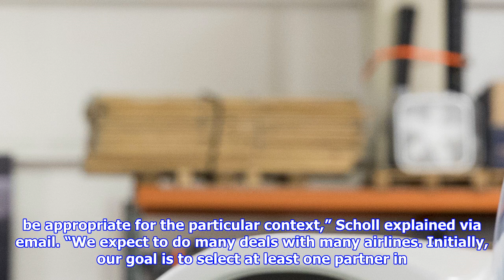Boom partners with japan airlines on supersonic commercial flight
Boom Supersonic wants to revitalize and improve the world of supersonic passenger flight, and it now has a new partner on board in its mission – Japan Airlines JAL, one of the world’s leading passenger flight providers. JAL is putting $10 million into Boom via a strategic investment, and is also going to help Boom with aircraft design and with aspects of the inflight passenger experience. As part of the arrangement, JAL also now has the option to purchase up to 20 Boom Supersonic aircraft once they become commercially available. This adds to existing orders from airlines that Boom already has in place, bringing its total to 76 aircraft accounted for across five global airlines. JAL has actually already been working with Boom for over a year, according to Boom founder and CEO Blake Scholl, but this more clearly formalizes the relationship. Having airline stakeholders closely involved in how the development of its aircraft and service plans will work is a huge boon for Boom, which is a v...